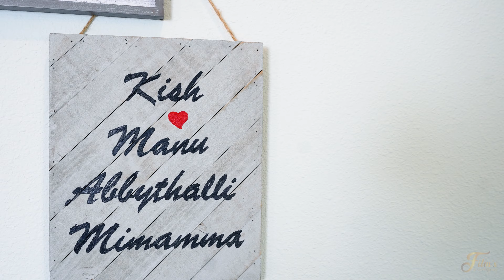Manasa & Kishore Reddy's Housewarming Highlights | 4k Video | Dallas Photographer| MM Photography